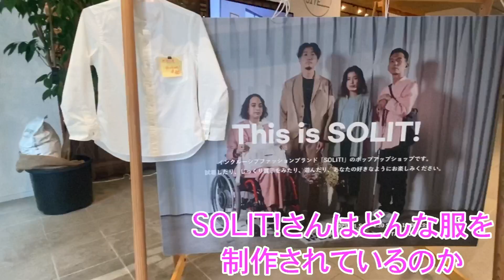【後編】SOLIT!の洋服が可愛すぎて惚れた！